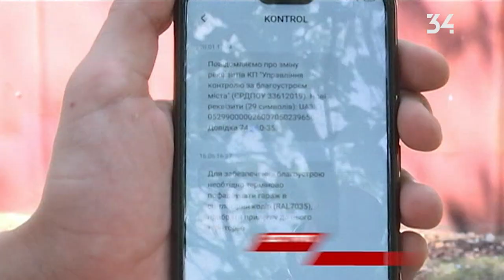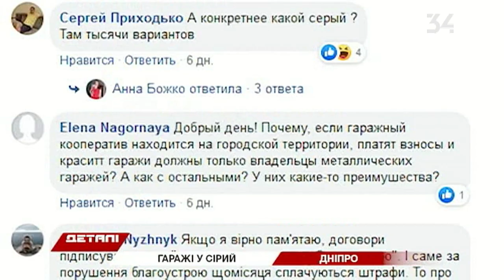У Дніпрі вводять дизайн-код на фарбування гаражів